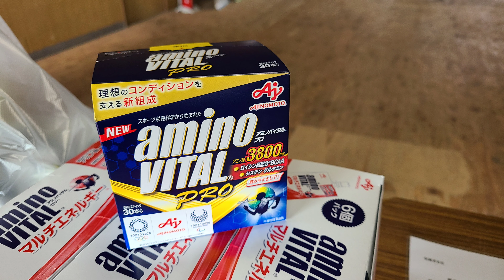バレインＴＶ⚽エース・西田選手が熱い想いを語る…😭